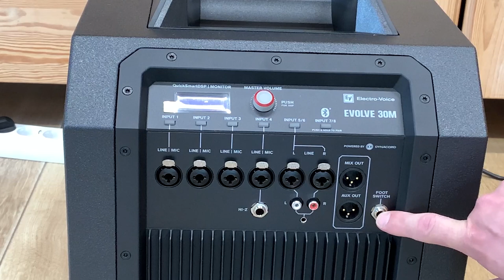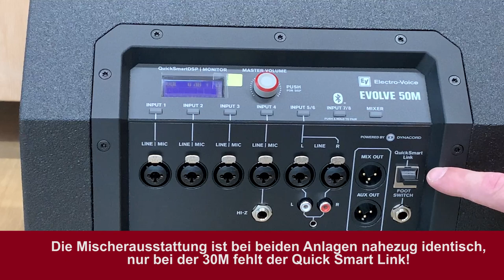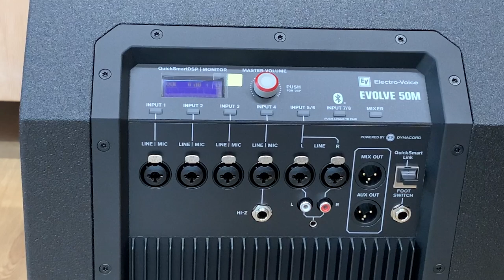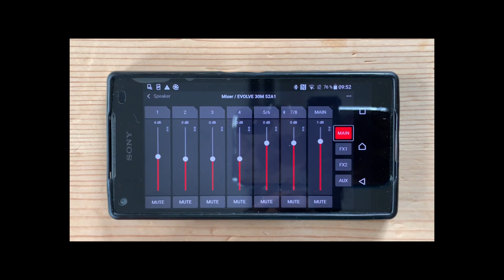EV Evolve 30M und Evolve 50M, Harmonika-Haus, Markus Brand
In diesem Video geht es um die beiden Evolve Anlagen 30M und 50M. Die wichtigsten Daten auf einen Blick. Ein Klangbeispiel mit Limex MPRX und Silberbach Akkordeon ist auch zu hören. Weitere Infos wie immer unter: